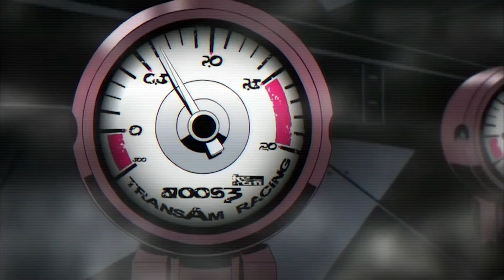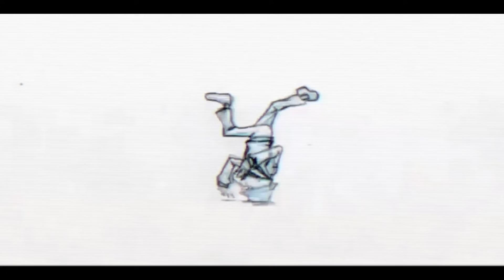DJ CHEEZUS Anime Visuals - Synthwave Mix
SONG  LIST & Times --- Album and artist links all listed at the bottom of video description, please support the artists if you like their music!!!
1)Filmmaker - Mirror Slave                    0:00 - 3:49
2)Filmmaker - The Love Market            3:49 - 6:55
3)Lazerpunk - Black Lambo instrumental         6:40 - 10:28
4)Powerglove - Clutch                10:25 - 13:33
5)Perturbator - New Model                   13:26 - 18:35
6)Neon Nox - Assassination                   18:15 - 22:42
7)Neon Nox - Nightrider                    22:38 - 27:47
8)ALEX & Tokyo Rose - 3am                   27:40 - 31:07
9)Street Cleaner - Better The Devil You Know         31:05 - 35:13
10)Deadlife - A Dream Drawn From the Sheath 35:01 - 39:19
11)Power Glove - Haunted                           38:50 - 42:20
13)Andy Fox - Tempus Fugit                   46:47 - 53:26
14)Andy Fox Daydraem (feat. Vanna)          53:16 - 59:50
15)Andy Fox Xylo Gate                    59:47 - 1:01:59